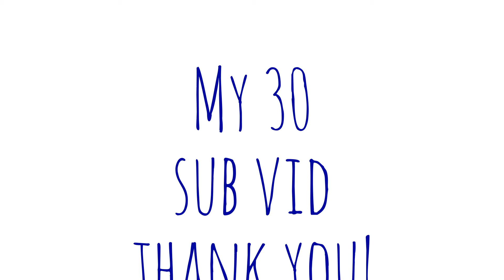My 30 subscriber video | Oliviaxoxo OMG!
Hope u enjoyed my 30 sub vid
thank u so much guys Byeeeeeeeeeeeeeeeeeeeeeeeeeeeeeeeeeeeeeeeeeeeeee!
LOVE YOUUUUUUUUUUUUUUUUUUUUUUUUUUUUUUUUUUUUUUUUU!